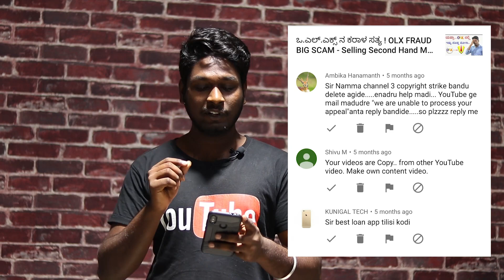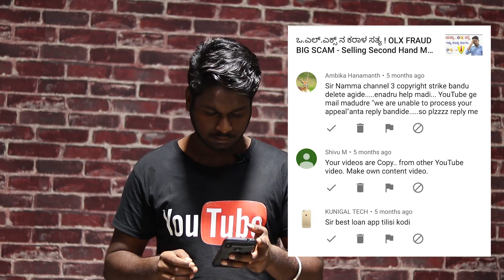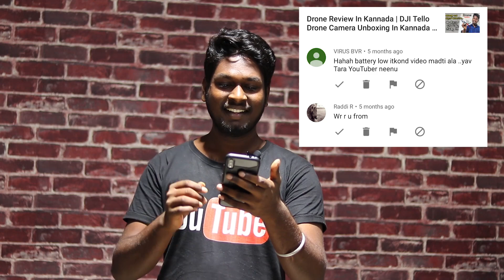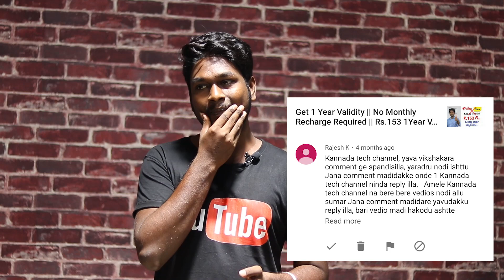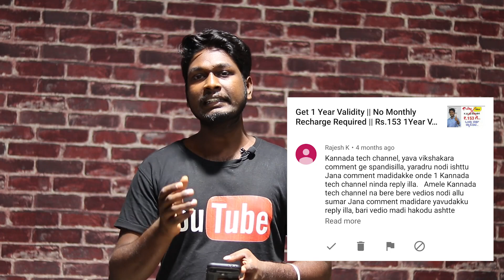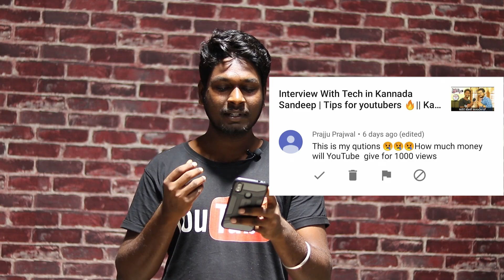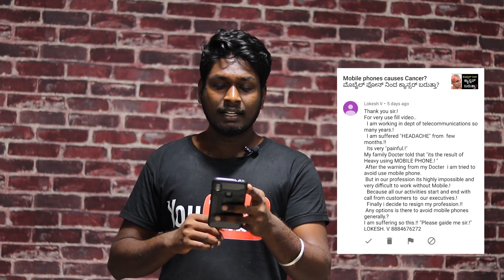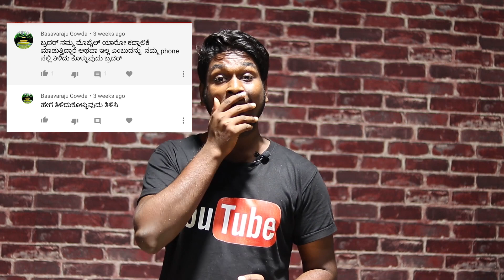QNA-1 How much money for 1k views ? What is YouTube Join? ಕಾಮೆಂಟ್ಸ್ ಗೆ ಉತ್ತರ..